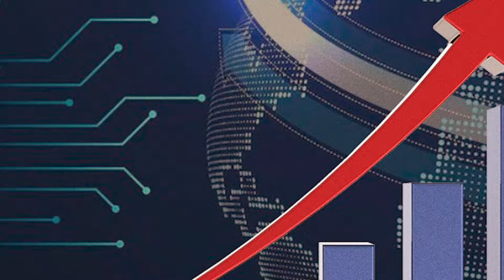United Nation Raises India's 2024 Growth Projection To 6.9% From 6.2% | Indian Economy | GDP | UN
UN revises India's 2024 economic growth projection from 6.2% To 6.9%. As per the World Economic Situation and Prospects (WESP) report,
India's economy is forecast to expand by 6.9 per cent in 2024. The report stated that this growth is driven by robust public investment and resilient private consumption. "India's economy is forecast to expand by 6.9 per cent in 2024 and 6.6 per cent in 2025, mainly driven by strong public investment and resilient private consumption. Although subdued external demand will continue to weigh on merchandise export growth, pharmaceuticals and chemicals exports are expected to expand strongly."  World Economic Situation And Prospects Report. However, the report indicates that India's projected GDP growth for 2025 remains unchanged at 6.6%.